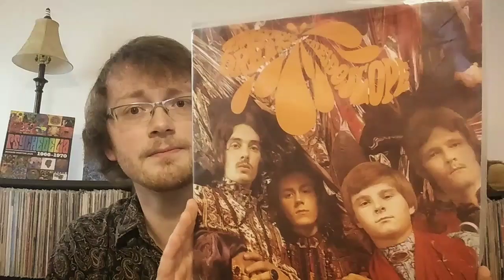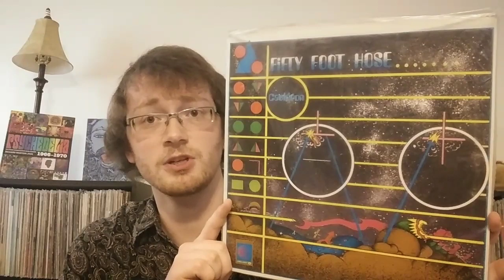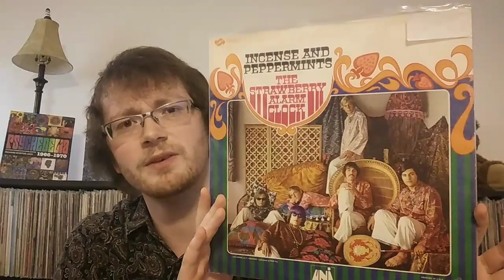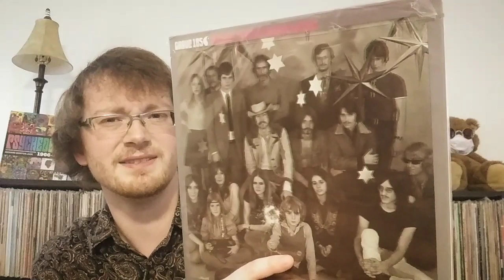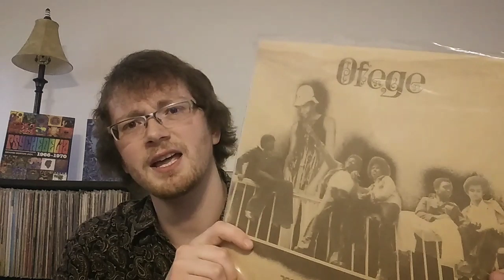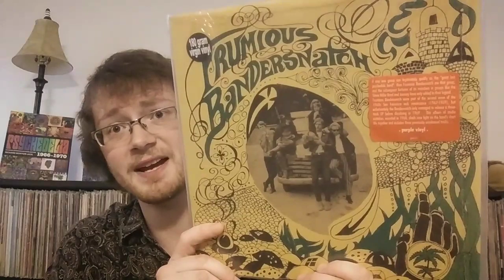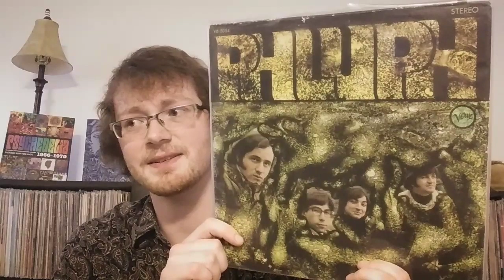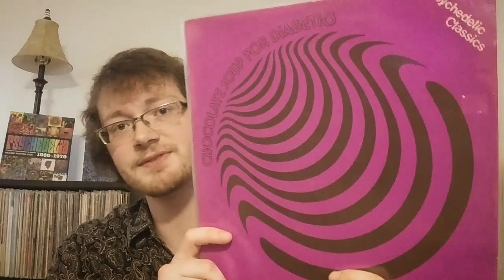My All-Time Favorite, 5 Star Psychedelic Records.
Here is my personal list of all-time favorite, life-changing 5 star psychedelic records.